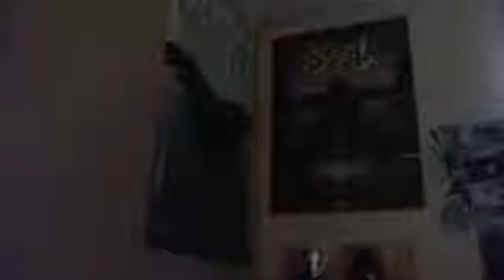Ghost - Cirice WednesdayEvening-EarlyThursdayMorning#Underthecovers